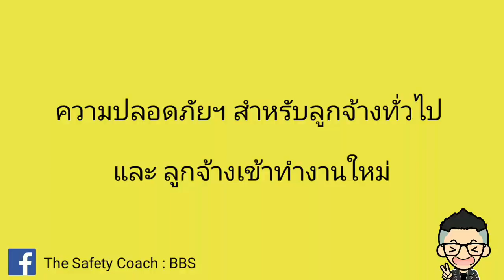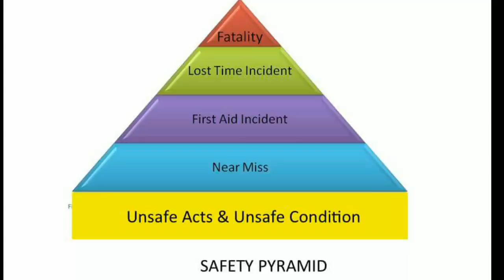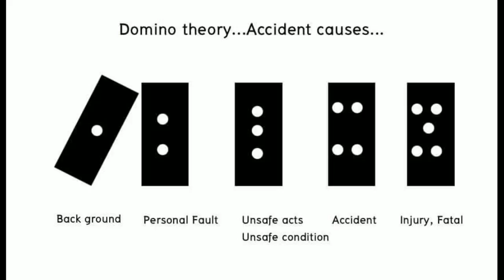ความปลอดภัย อาชีวอนามัย และสภาพแวดล้อมในการทำงาน สำหรับลูกจ้างทั่วไป และ ลูกจ้างเข้าทำงานใหม่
ฟรี ใช้อบรมหลักสูตร ความปลอดภัยพนักงานใหม่ตามกฎหมายความปลอดภัย

อบรมความปลอดภัยในการทำงาน
LINE @thesafetycoach